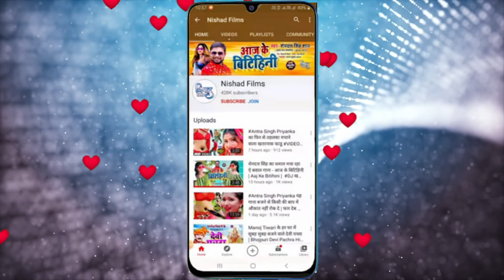Anita Siwani व Nitish Niranjan का सबसे हिट होली गाना | गलिया लाल हो जाई | Galiya Lal Ho Jai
►  Album - Galiya Lal Ho Jai

►  Singer - Anita Siwani व Nitish Niranjan

►  Lyrics - Naval Nayak

►  Music Director - Ravin Kumar Singh